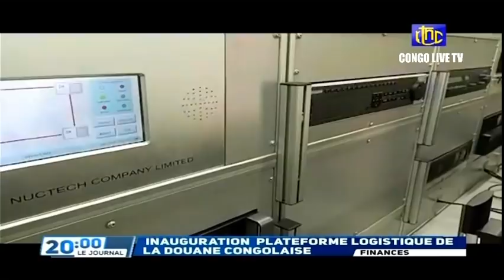🔴RDC : Le Pdt F.TSHISEKEDI VIENT DE NOMME SERGE BAPAGA AMBASSADEUR EXTRA- PLENI- DE LA RDC EN ZAMBIE